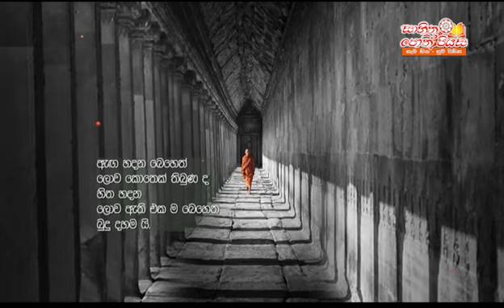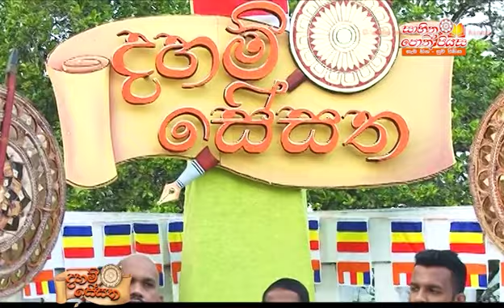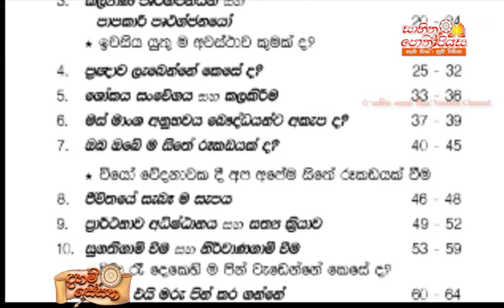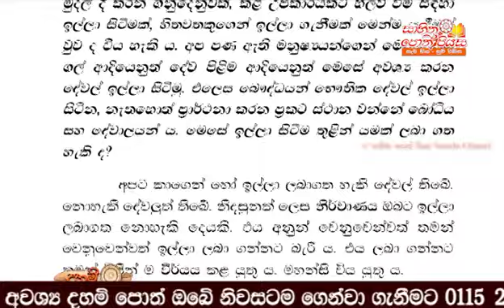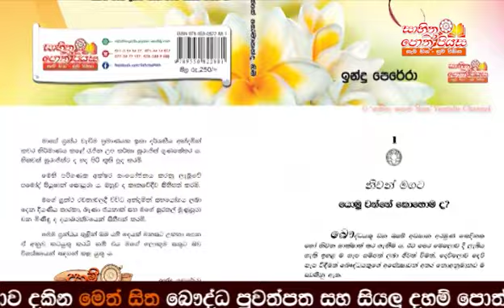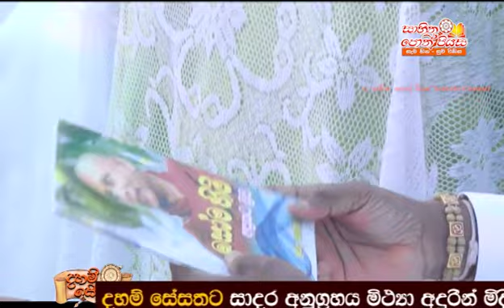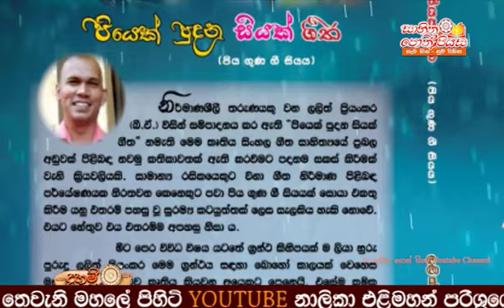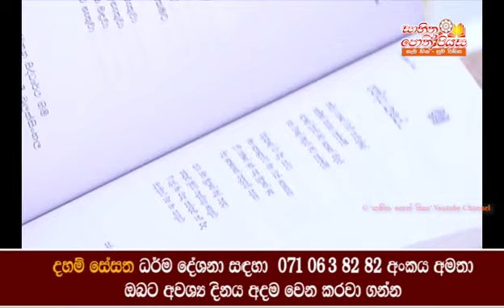නිවැරදිව නුවණ ලබා ගන්නේ කෙසේ ද? (How to get wisdom right?) (සුගතියට නිවනට යන මග ​)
ගල්කිස්සේ සෝමානන්ද හිමියන්ගේ (Galkisse Somananda Thero) වැඩමවීමෙන් පැවති දහම් සේසත 7 (Daham Sesatha 07) වන වැඩසටහන.
නිවැරදිව නුවණ ලබා ගන්නේ කෙසේ ද? (How to get wisdom right?) (සුගතියට නිවනට යන මග - The path to bliss and nirvana​)
තේමාව: සුගතිය සහ නිවන